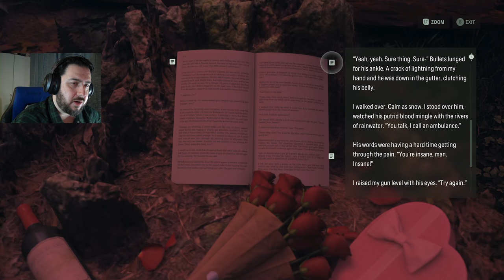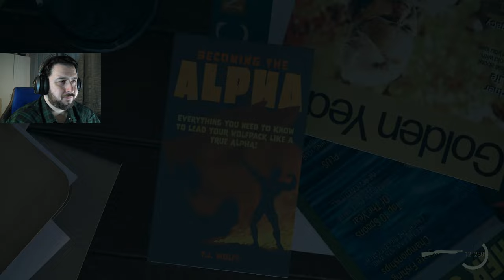The Power of Love | Alan Wake 2 [Part 36]